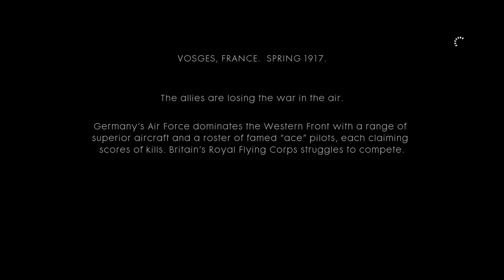Battlefield 1 stream